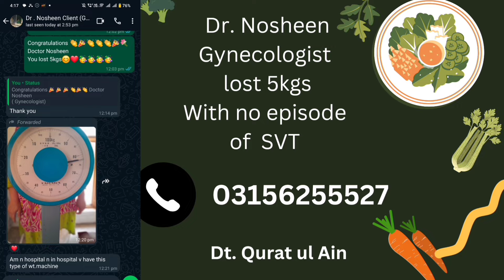limelight blessed Friday Winter Sale Alert _ weight loss info _ vlogs for all